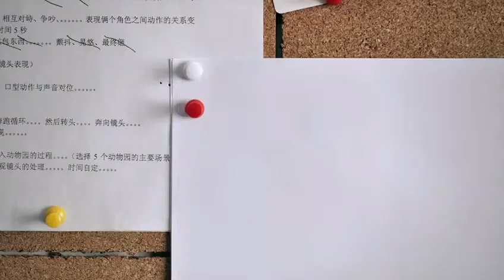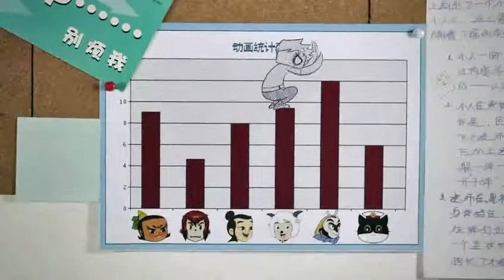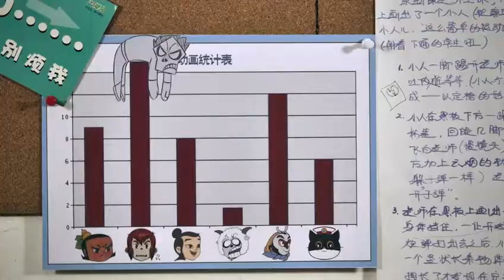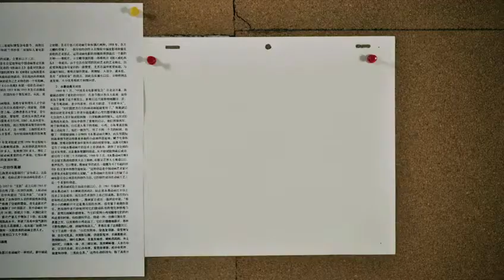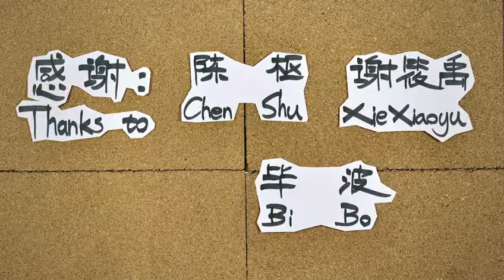Batalha com bonecos de papel